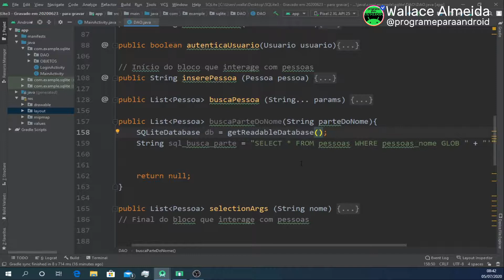Android Studio | getReadableDatabase e getWritableDatabase - Qual usar ? | SQLite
Na hora de instanciar o seu banco de dados, você pode usar o getReadableDatabase ou getWritableDatabase certo ?
E no caso de fazer uma pesquisa simples, qualquer um dos dois irá funcionar.
Mas você sabe o que isso pode causar no seu banco ?
Veja nesse vídeo, e proteja os dados do seu usuário.